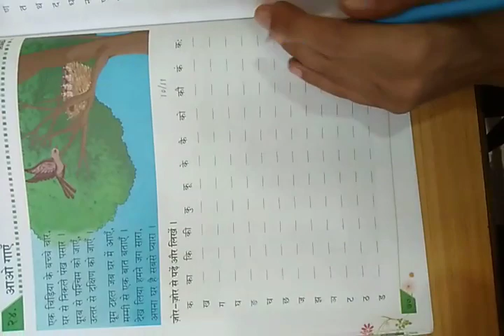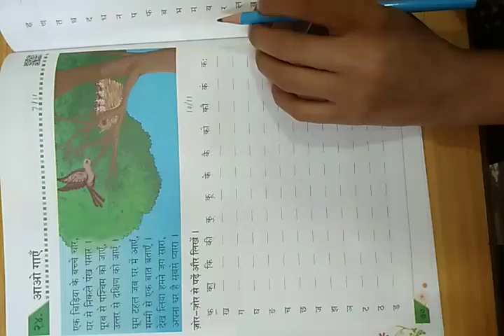कक्षा 1 हिंदी बारहखड़ी